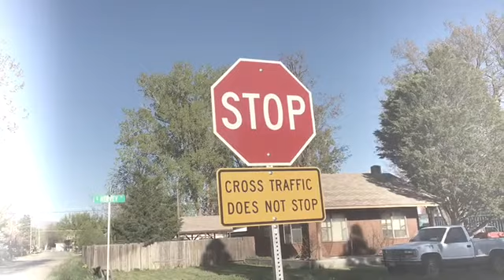Landonious - I Walk Alone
Music and lyrics written and recorded by Landonious in 2003 - Video 2019